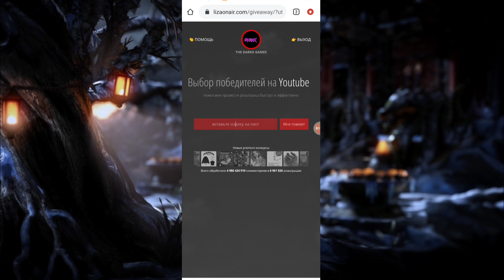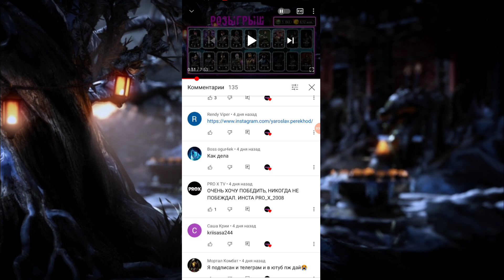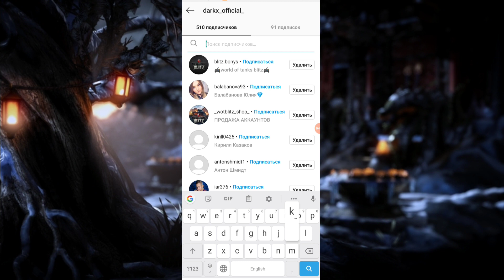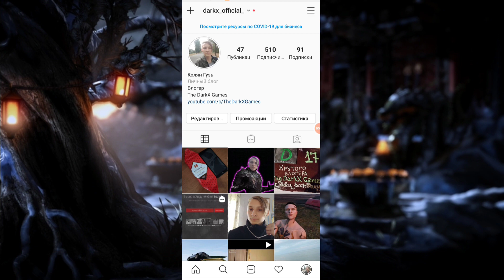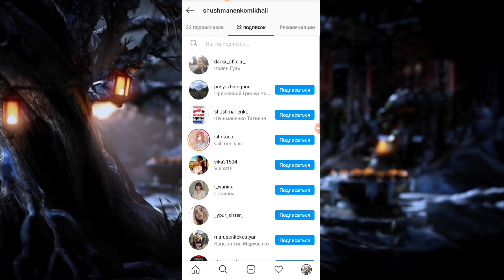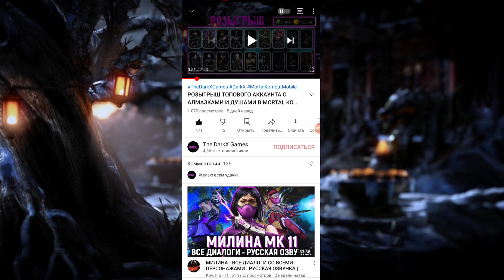ИТОГИ РОЗЫГРЫША ТОПОВОГО АККАУНТА С АЛМАЗКАМИ И ДУШАМИ В MORTAL KOMBAT MOBILE